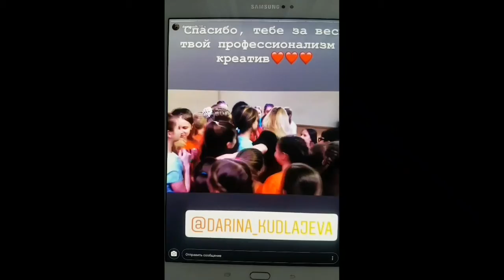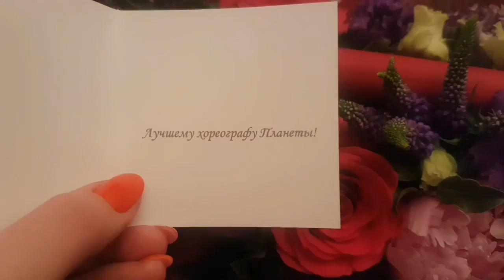Влог 13 Москва Winter Workshop series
Хореограф Дарина Кудлаева
Workshop series Moscow